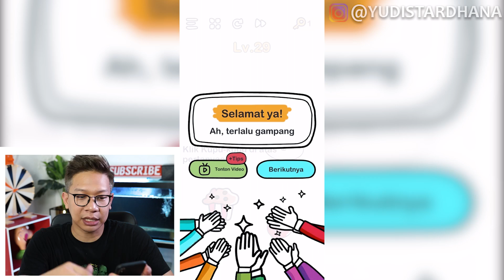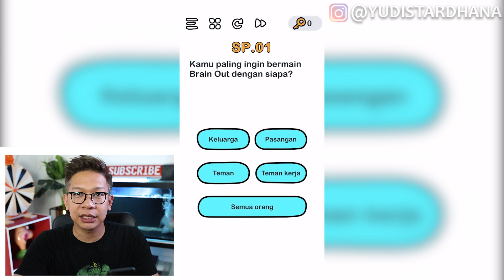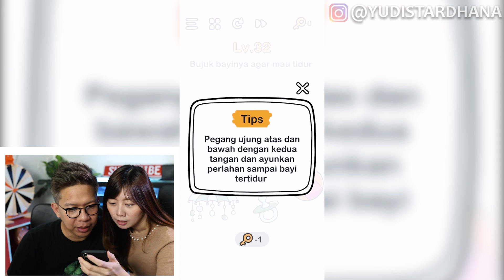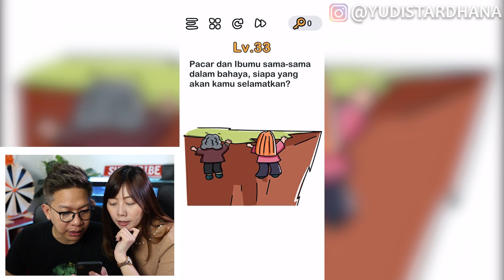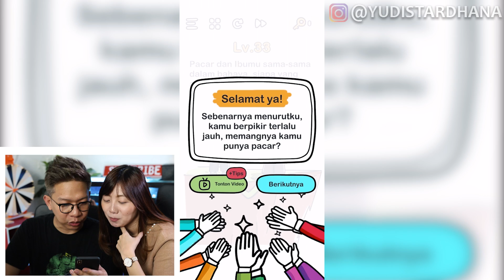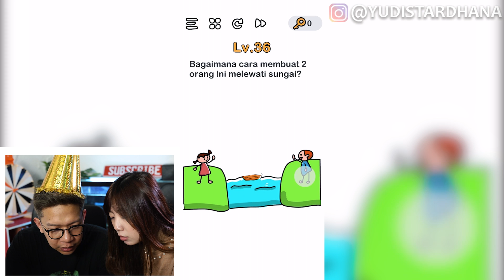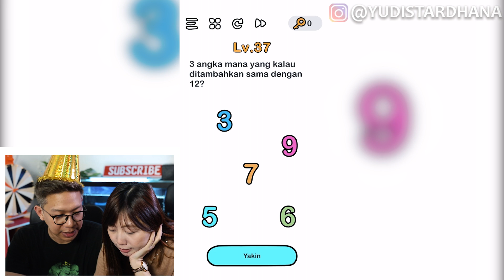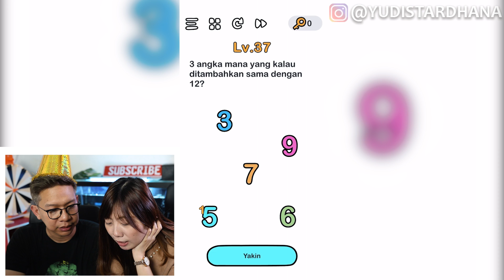BELUM PANTAS JADI AYAH!! GAGAL NIDURIN BAYI INI!!! BRAIN OUT 04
Tulis komentar di bawah, video apa yang kalian ingin lihat saya buat...